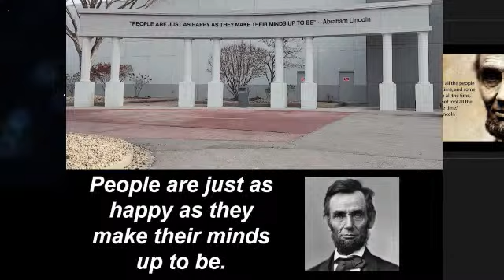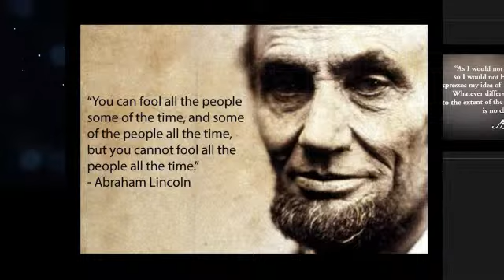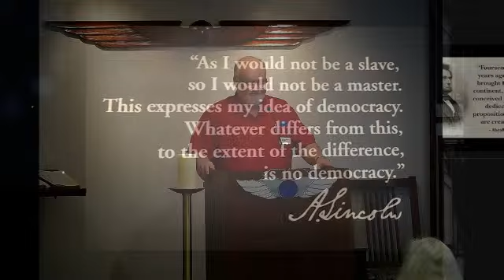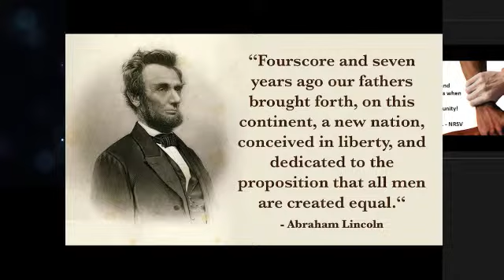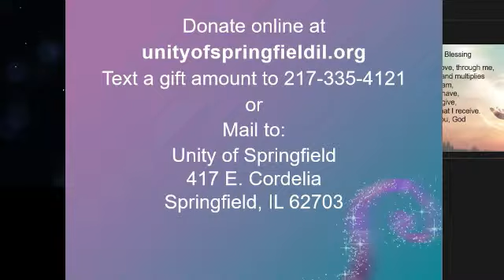Unity of Springfield - Learning From Lincoln - 2/11/24